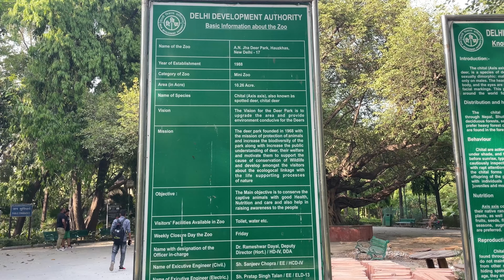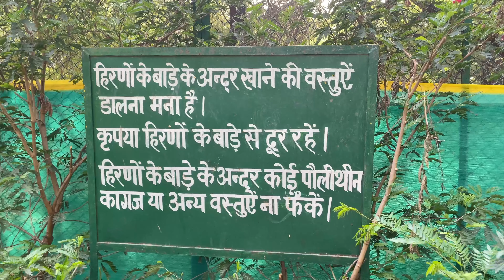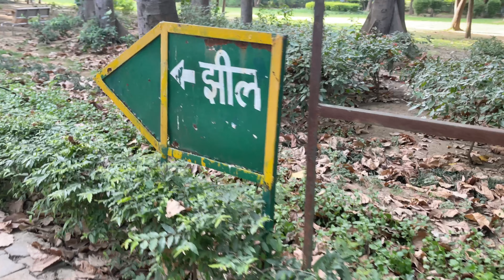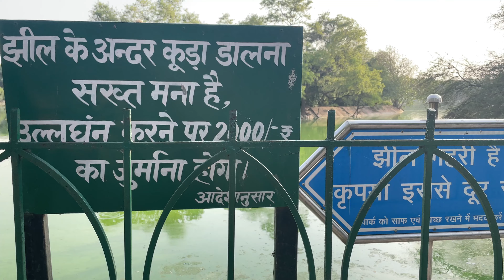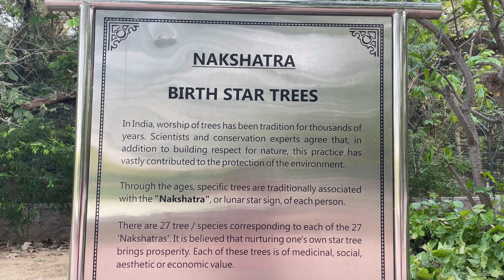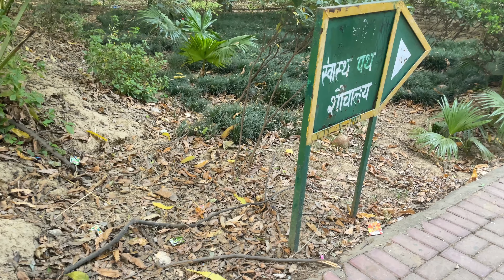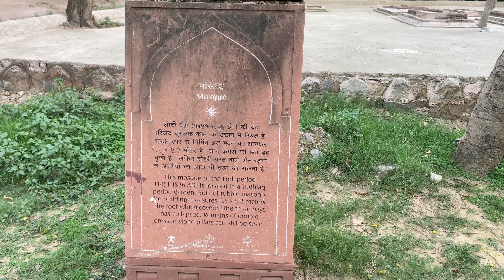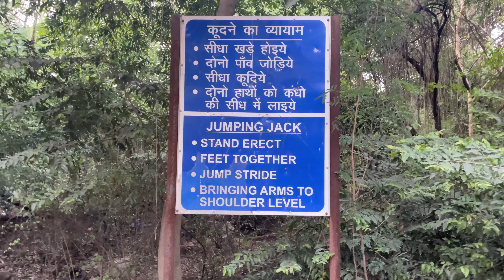Deer Park Delhi | Best Place to Visit in Delhi | Hauz Khas Village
Popularly known as the "lungs of Delhi", Deer Park is a verdant green park situated in the heart of the very crowded Hauz Khas Village area of New Delhi. Consisting of a deer park, duck park, art market, rabbit fields, fountain, lake and an enclosed old heritage monument area, the park is a common favourite and a respite among Delhites looking for a break from the pollution and dust of the city.
Yatra Junction
Deer Park timing
Deer Park tickets
Hauz Khas Deer Park
Deer Park Hauz Khas
Deer Park Delhi
Deer Park Delhi vlog
visit to Deer Park Delhi
Hauz Khas Delhi
Deer Park Hauz Khas Delhi
Deer Park Delhi 2023
Deer Park Hauz Khas village Delhi
Deer Park Delhi couple
Deer Park Delhi timings
district Park Delhi
Deer Park tickets
best Park in Delhi
Deer Park nearest metro
Hauz Khas
Hauz Khas village
Hauz Khas village Delhi
Hauz Khas Delhi
Hauz Khas fort
Hauz Khas lake
Hauz Khas new Delhi
south Delhi Hauz Khas
Hauz_Khas village vlog
Hauz Khas village south Delhi
Hauz Khas Tour
Hauz Khas vlog
Delhi Tour
Delhi Tourism
Delhi Tourist places
Delhi Tour guide
Delhi Tour plan
Delhi Tour vlog
Delhi city Tour
new Delhi
Delhi vlog
Delhi Tour guide 2023
places to visit in Delhi
Delhi travel guide
Delhi travel
things to do in Delhi
full day Delhi Tour
Delhi Tour plan 2023
Delhi india
Delhi metro
Delhi city